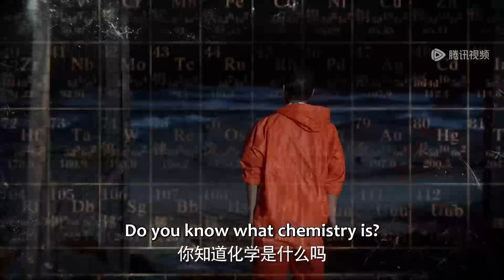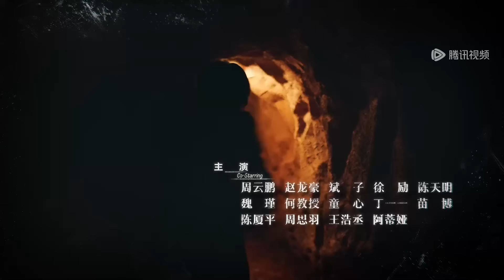[ENGSUB] 【猎冰 The Hunter】EP17——黄宗伟辗转回国，阿美利用电台向其传递信息！张颂文&姚安娜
👉黄宗伟辗转回国，阿美利用电台向其传递信息！

【剧情介绍】
平静的沿海小城三平市，缉毒大队在一次行动中意外缴获一批新型冰毒，其规模和纯度都极为罕见，三平公安立即展开调查。部队转业女警赵友男凭着敏锐的嗅觉和洞察力，将目标锁定在了做化工买卖的黄宗伟身上。诡计多端的黄宗伟让初出茅庐的赵友男燃起了斗志，她死盯黄宗伟，不管对方藏在何处，不管假像如何高级，她都能挖到线索，发现真相，义无反顾奔赴抓捕。 以赵友男为首的公安队伍和以黄宗伟为首的制毒贩毒份，一个穷追不舍死咬不放，一个诡计多端擅于隐藏，就这样上演了一出“猫鼠大战”.

主演：张颂文, 姚安娜, 韩庚, 包文婧, 苏鑫, 彭禺厶, 朱宏嘉, 周云鹏, 赵龙豪

00:00 Enjoy More Contents on WeTV app
00:30 Download WeTV APP & Watch Full Episode